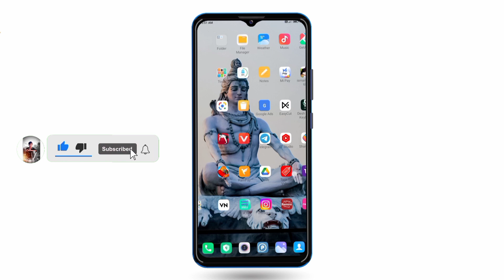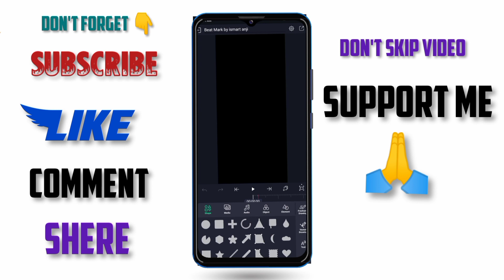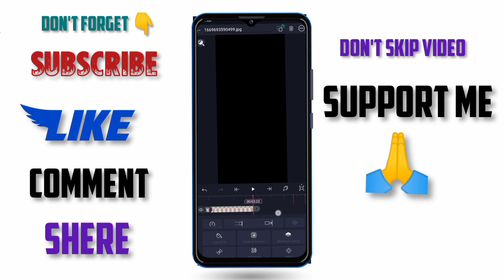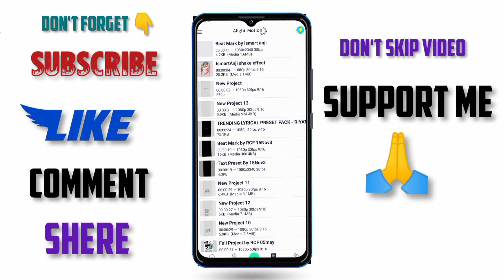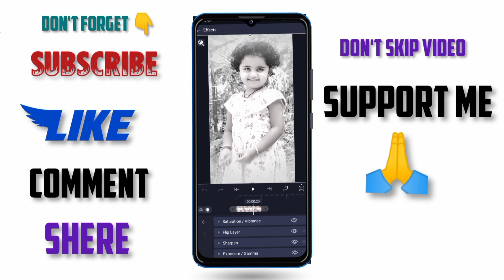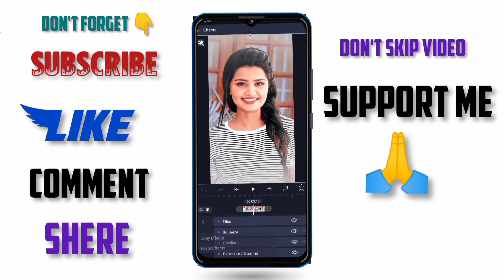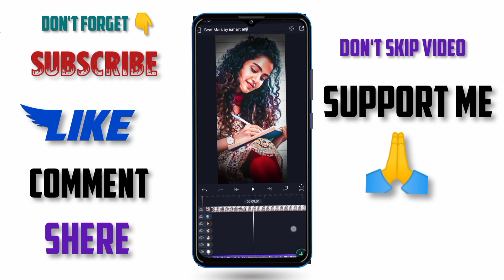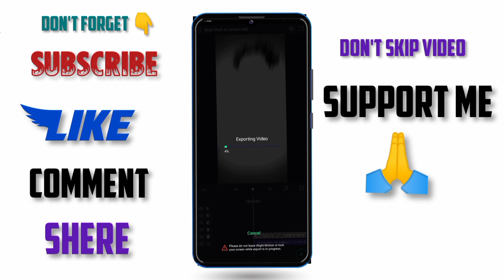trending 🔥mallipoo song DJ remix video editing in alightmotion| Instagram trending video editing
ఎవరైనా నాకు సహాయం చేయాలి అనుకుంటే member ship  లింక్ క్లిక్ చేసి  join అవ్వండి👇
మీకు ఏమైనా డౌట్స్ ఉంటే నన్ను instagram లో అడగవచ్చు నా instagram id👇
(IsmartAnji2654)

🌀how to add XML file in alight motion 👇

Note:if any problem contact instagram